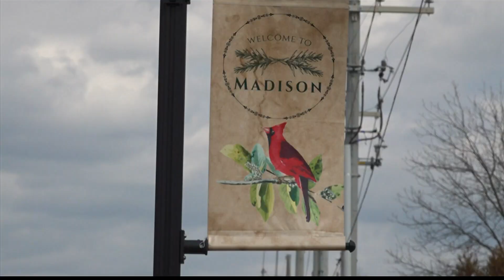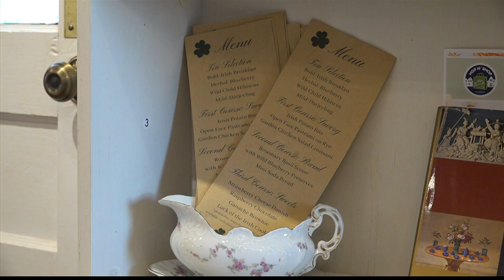New tea house opens in Madison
Tammy Hall and her staff opened the Lanier House Tea Room two months ago, next to Hall's other Madison mainstay, the Main Street Cafe.